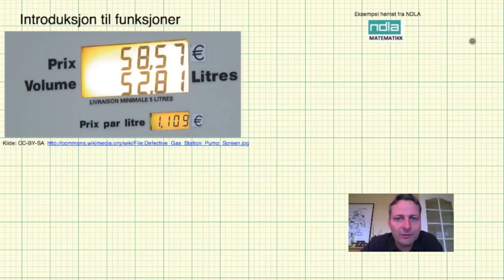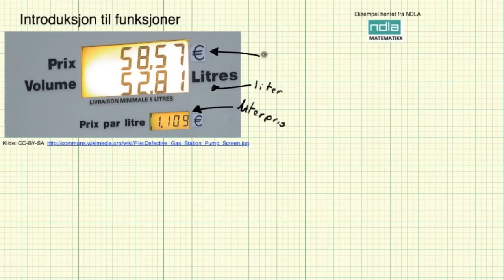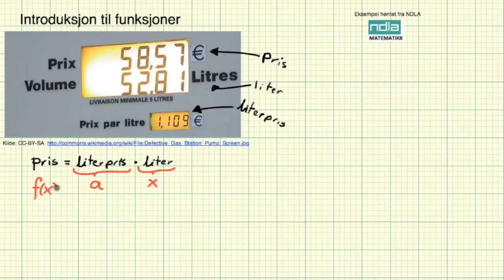Matematikk 2PY funksjonen Introduksjon